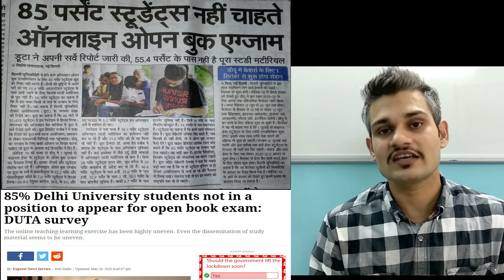DU Exam 2020 letest Update / DUTA inline survey result / by Pritam Rathee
DU UPDATE  / DU EXAMS 2020 / BY PRITAM RATHEE

Starting se end tak jarur dekhe 👌am sure aapko help milagi is covid - 19 ki vjha se ghar par time ka ek acha utilization kro.

best and cheap collage bag
with charging point
school bag
best laptop

One stop station for all your queries related to education and Career...